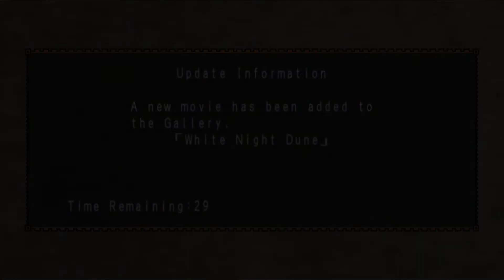Monster Hunter Freedom Unite Village Quests - LV 2★ 3/18: Gathering - Desert Zone